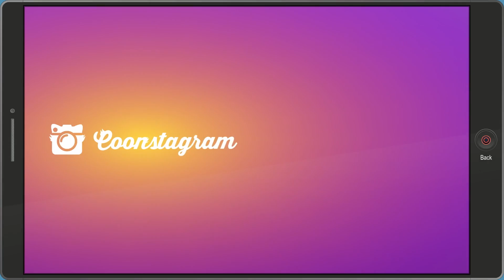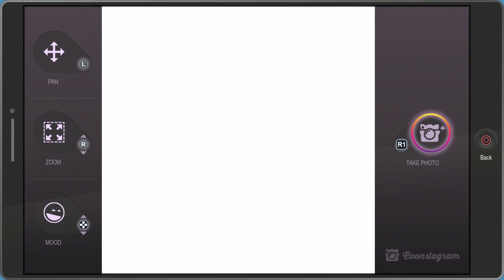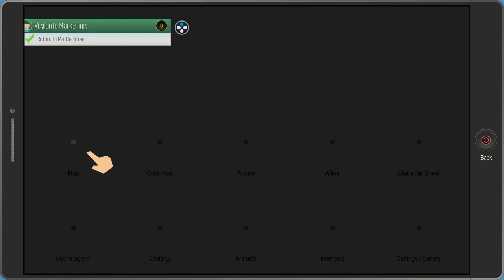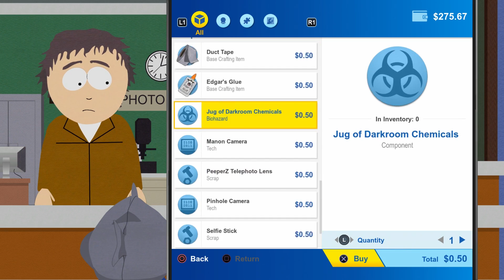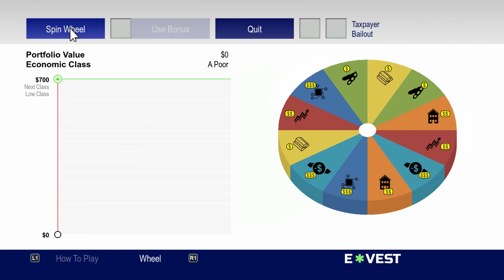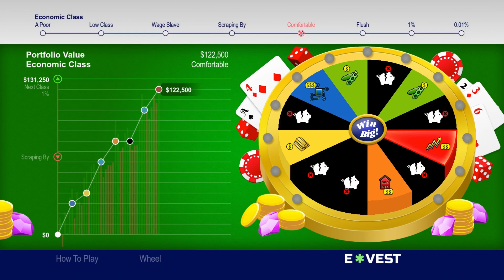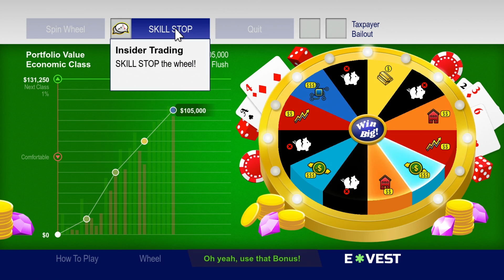SOUTH PARK THE FRACTURED BUT WHOLE Walkthrough Gameplay Part 20: One Final Yaoi Push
We're nearing the Fractured But Whole ending. Farts of Future's past is the final mission, and how will Sharktail's story wrap up? So much boy love and not enough time. I'm really excited that we have finally unlocked: TIME FART SUMMON! Let's check it!

Love my Fractured But Whole gameplay? This Shub-Niggurath boss battle was a very creative South Park Boss battle! Then check out my walkthrough on South Park The Stick of Truth

As a South Park and RPG fan, The Fractured But Whole is definitely in my wheelhouse of walkthrough perfection. I've been a fan since the first episode back in the 90s, I remember going with my friends to see the movie, and laughing way too hard. South Park definitely inspires me, and after the last episode about the game, I'm definitely ready. Anyway, the Stick of Truth was great, so I have high expectations for this game. Let me know what you think about my South Park The Fractured But Whole walkthrough!

• Send your fan mail to:
Jesse Cox